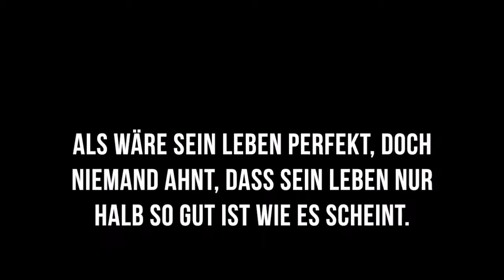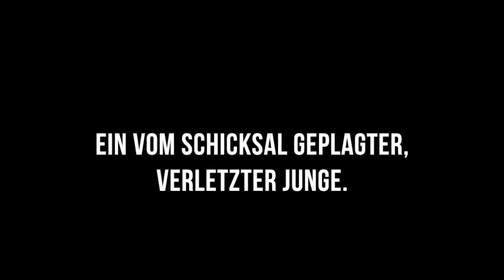♕ Bleeding Soul ♕ || wattpad book trailer - Stephen James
Spin-off (Bleeding Hearts.)

Mika. Ein Jugendlicher, dessen Gefühle nur er kennt und doch denkt jeder ihn zu kennen. Sie denken, er wäre wie jeder andere Jugendliche. Sie denken, er wäre glücklich. Sie denken, er trifft seine Entscheidungen alleine. Sie denken, er führt ein Leben welches sich viele wünschen.

Lynn, seine Freundin ist dieser eine Mensch, der ihn über alles liebt und dennoch nicht weiß wie es im Inneren Mikas aussieht.

Mika. Ein Jugendlicher mit einem Herz, einer Seele und einem Leben.

Mika. Ein vom Schicksal geplagter, verletzter junge.